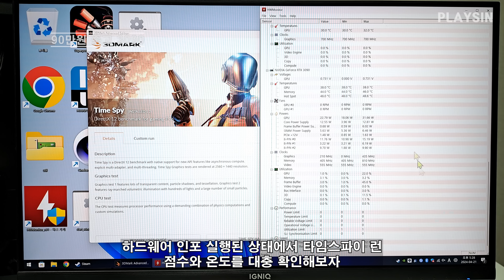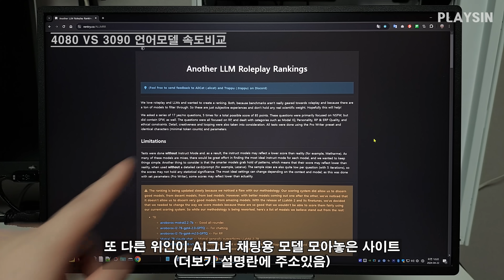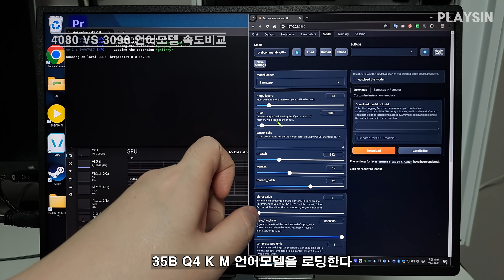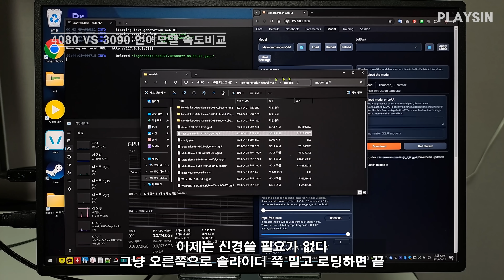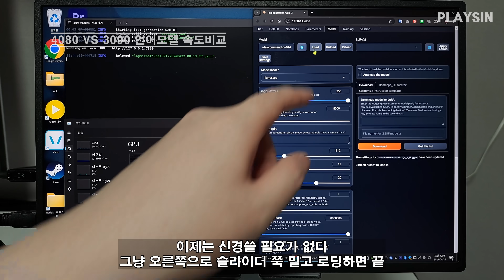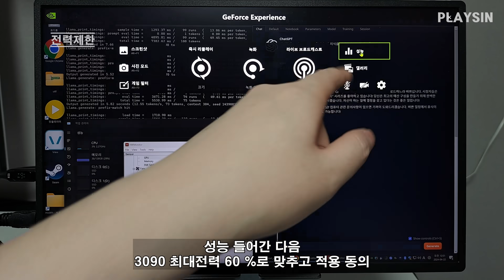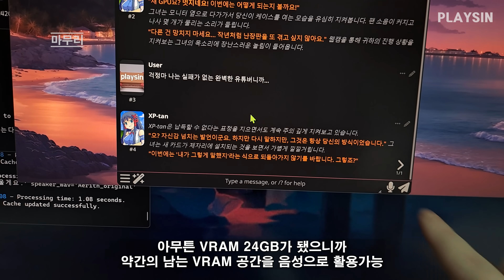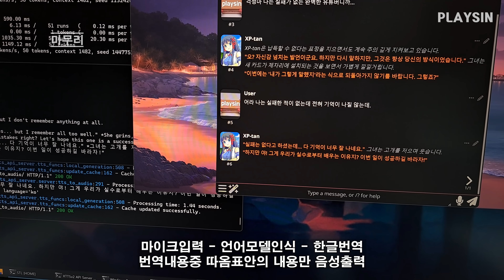3배 더 빠른 중고 3090...언어모델 속도 비교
00:00 중고3090
03:01 언어모델 속도비교
06:27 비교결과
07:29 전력제한
08:30 마무리

채팅용 언어모델 추천 사이트